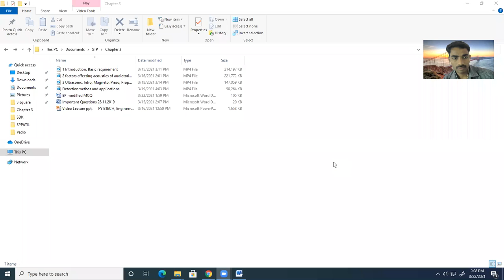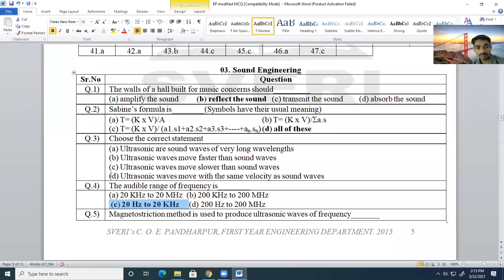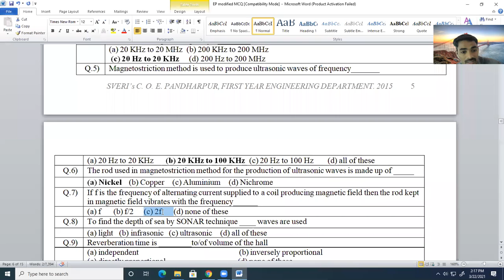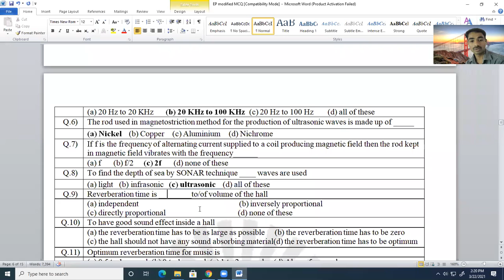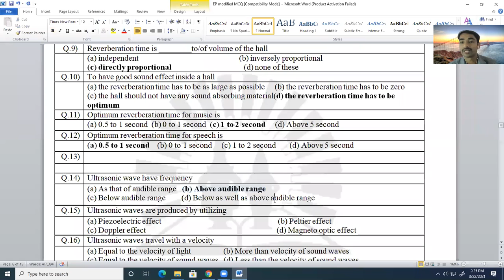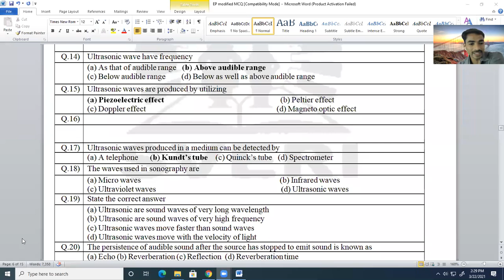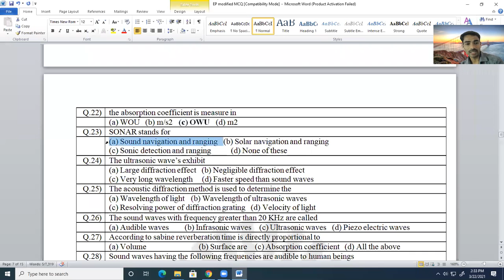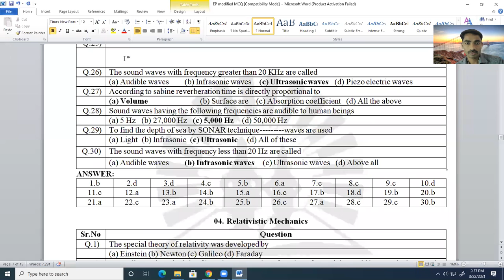EP | Sound Engineering | MCQ